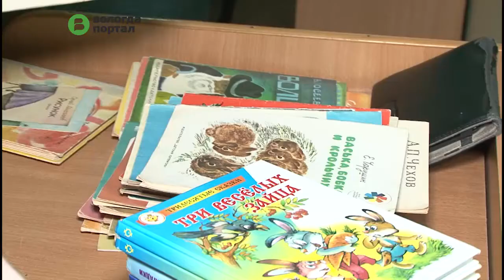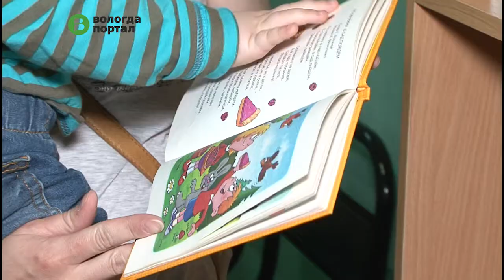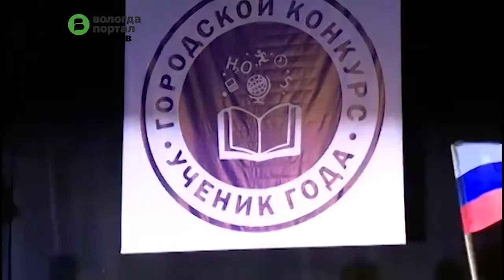Участники городского конкурса «Ученик года» подарили поликлинике № 3 Вологды детские книги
Ребята собрали книги и подарили их медучреждению. Это одна из множества акций, которые проводят участники городского конкурса «Ученик года». Это предпоследний этап проекта, за победу в котором борются около 20 человек.